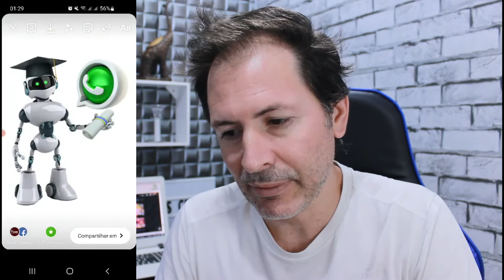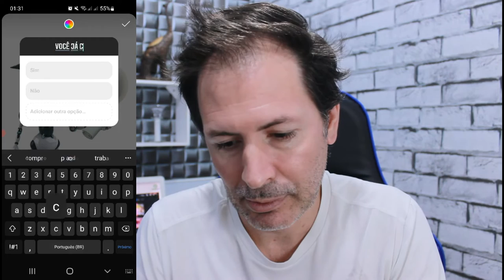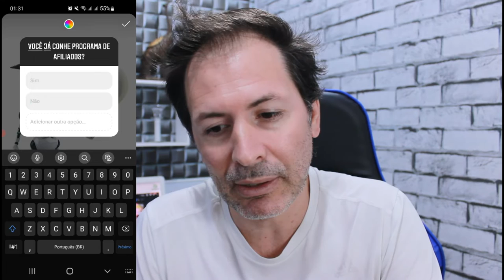NOVA ESQUETE DO INSTAGRAM AGORA COM MAIS OPÇÕES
Veja aqui como ficou a nova atualização das novas enquetes do Instagram.